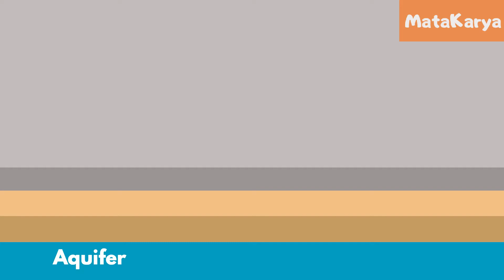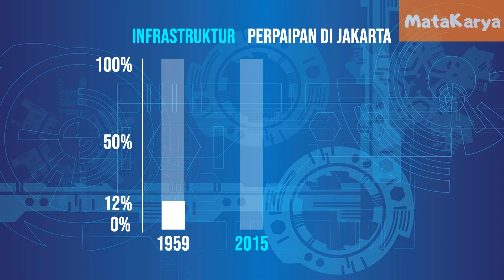KENAPA BANDAR JAKARTA AKAN TENGGELAM SEPENUHNYA 2050? "NUSANTARA" ADALAH IBU NEGARA BARU INDONESIA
Bandar Jakarta sedang tenggelam.Ya! ia bukan cerita dongeng ataupun mitos,bandar Jakarta sedang tenggelam sebanyak 25cm dalam masa setahun.Masalah yang menimpa Jakarta ini bukanlah sesuatu yang baru. Ia telah berlaku sejak sekian lama. Penyebab hal ini berlaku juga di ketahui puncanya.Namun pusat pemerintahan Jakarta masih tidak boleh menyelesaikan masalah ini dan di biarkan berlarutan. Presiden Indonesia Joko Widodo juga telah mengesahkan bahawa  pusat pemerintahan Indonesia di Jakarta akan berpindah ke Kalimantan, Borneo. Hal yang menggangu Jakarta ini sebenarnya bermula sejak dari zaman kolonial Belanda di Indonesia. Ketahui masalah nasional Jakarta ini dengan lebih lanjut dengan menonton video ini.

//Chapter/Bab://
00:00 Jakarta tenggelam tahun 2050.Adakah kerana banjir?
00:25 Presiden Joko Widodo memindahkan pusat pemerintahan Jakarta ke Kalimantan,Borneo dinamakan Nusantara
00:40 Apakah sebab utama mengapa Jakarta tenggelam?
01:06 Animasi penerangan bagaimana daratan boleh tenggelam di Jakarta
01:52 Sejarah kota batavia kolonial Belanda punca masalah ini mula berlaku
03:17  Pembinaan infrastruktur perpaipan yang tidak seimbang di Jakarta
04:01 Pembinaan infrastruktur perpaipan di Jakarta sehingga kini dari tahun 1959
04:40 Kerajaan indonesia dan pelan Garuda Raksasa untuk membendung masalah tenggelam
05:03 Kegagalan Kerajaan Indonesia mengatasi masalah ini bakal membuatkan Jakarta hanya di ingati dalam memori penduduk di Nusantara

"MataKarya" merupakan channel yang ingin mengubah trend pembelajaran masyarakat Nusantara ke arah yang lebih intelektual, kritis dan menjadi pemangkin kepada perubahan masyarakat yang lebih positif.

1.JIKA TERDAPAT PENYALAHGUNAAN MATERIAL DI DALAM VIDEO KAMI, DI MINTA ANDA HUBUNGI KAMI UNTUK MEMBETULKAN KESALAHAN INI.

2.KAMI MENGUTAMAKAN KETELUSAN FAKTA DAN INFORMASI.SEKIRANYA ADA TERDAPAT INFORMASI DAN FAKTA DI DALAM VIDEO INI YANG TIDAK BERTEPATAN DENGAN FAKTA KETIKA VIDEO INI DI BUAT, ANDA DI MINTA UNTUK MENGHANTAR EMAIL  UNTUK MEMBETULKAN KESILAPAN DI PIHAK KAMI. ANDA PERLU MEMBERIKAN RUJUKAN, KERTAS KAJIAN ATAU SUMBER YANG BOLEH DIPERCAYAI BAGI MEMBETULKAN POIN YANG TIDAK DI PERSETUJUI

WE HONORED TRUST WORTHY FACTS AND INFORMATION. IF YOU FIND ANY MISSREPRESENTATION OR ERROR IN FACTS AND INFORMATION REPORTED IN THIS VIDEO, PLEASE CORRECT US BY SENDING US AN EMAIL  AND PROVIDE US EVIDENCE IN REFERENCING TO RESEARCH ARTICLE DONE OR ANY TRUSTED SOURCE ON THE SAID POINT OF DISAGREEMENT.